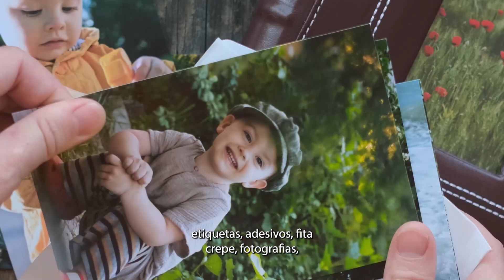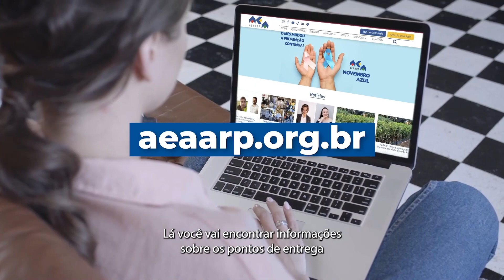Papel Papelão - Descubra quais papéis e papelões são recicláveis e torne-se um agente de mudança! 📚🌿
Descubra quais papéis e papelões são recicláveis e torne-se um agente de mudança! 📚🌿 Inclua livros, sacolas, e caixas na coleta seletiva, sempre secos e limpos. Evite materiais não recicláveis como adesivos e papéis metalizados. Para itens confidenciais, use pontos de trituração seguros. Adote a separação de resíduos e consulte nosso site para encontrar pontos de coleta. Juntos, fazemos a diferença!